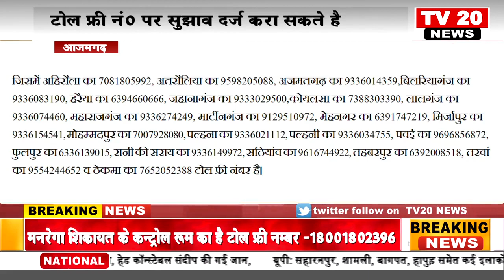TV20 NEWS पर अपने शहर की सभी ख़बरें देखें फ़टाफ़ट अंदाज में...बस एक क्लिक में